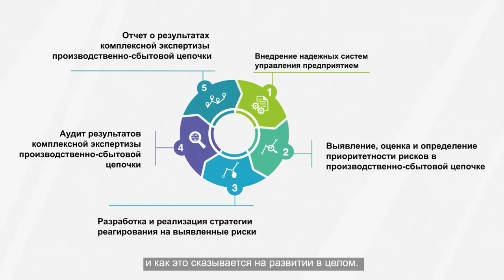Руководство ОЭСР‑ФАО по ответственным производственно‑сбытовым цепочкам в сфере сельского хозяйства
Сегодня продовольственные цепочки стали поистине глобальными.
Сокращение торговых барьеров, расширение производства и логистики, а также рост спроса на продовольствие – все это способствует развитию торговли и глобальных производственно-сбытовых цепочек.
Эти процессы помогают создавать миллионы рабочих мест, способствуя социально-экономическому развитию во всем мире.
Поскольку продовольствие пересекает страны и океаны, по мере его перемещения от фермы до стола
могут возникать и негативные последствия.
Познакомьтесь с Луизой и Деном.